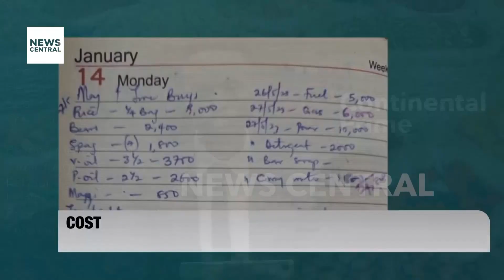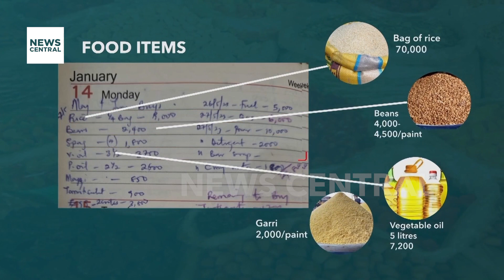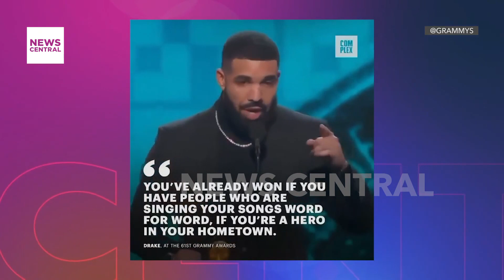Minna Residents Rise Against Economic Hardships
In a bold move, residents of Minna, Niger State, are hitting the streets to protest the skyrocketing cost of living. Watch this gripping coverage as they block major roads, making a powerful statement against the strain caused by soaring food prices.

Economic analyst Akin Fatunke breaks down the intricacies, providing insights into the root causes and potential solutions.